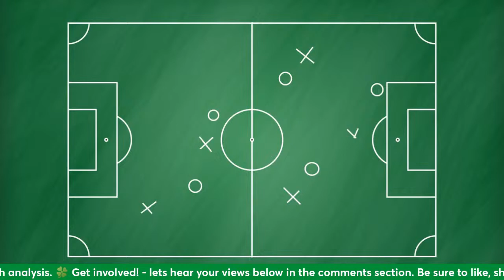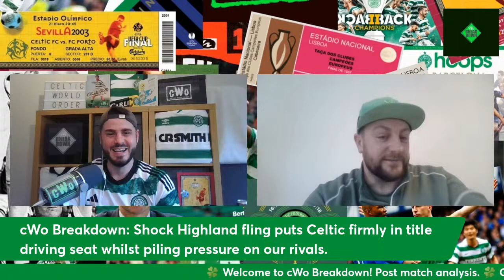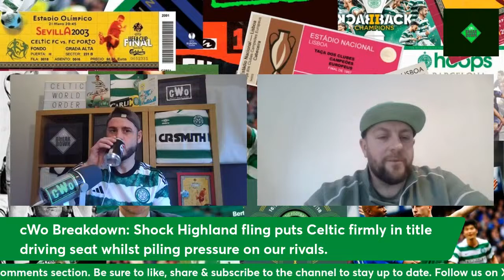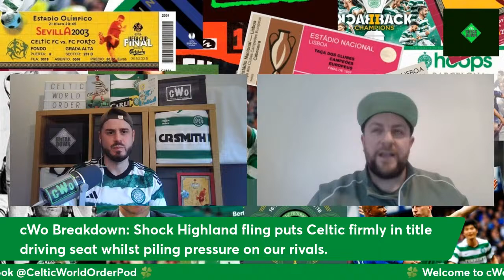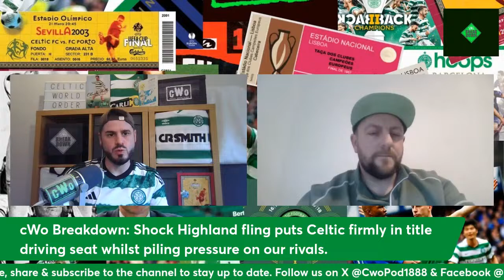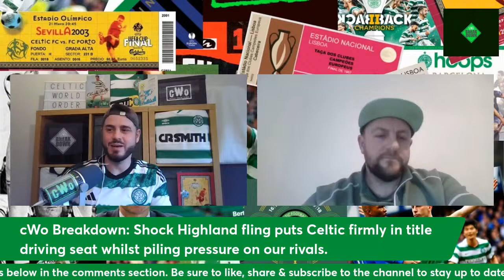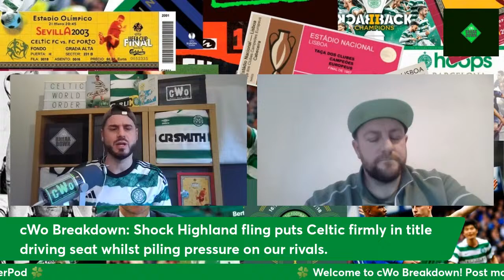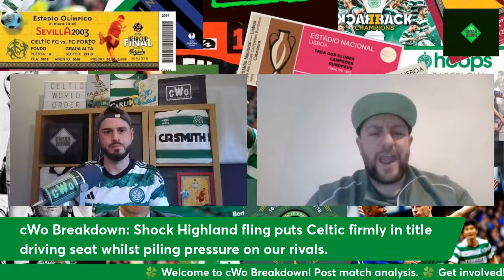Shock Highland fling puts Celtic firmly in title driving seat whilst piling pressure on our rivals..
Celtic took care of business with a 3-0 win at Celtic Park against a stubborn & organised St. Mirren to go 4 points ahead at the top of the league table & ramp up the pressure on our rivals.

A weekend that was off to a good start,  finished an even better one, as a shock result in the Highlands saw Ross County overturn Rangers in a result that could go some way to being a title defining moment in this season.

Celtic now sit firmly at the top of the table & will remain there, regardless of how events unfold mid week in Dundee.

With Brendan & The Bhoys back in the driving seat in this title race that should never have been, the path is clear & our destiny is truly in our own hands.

It's time for us to do what we've done for many a season - kick into overdrive in these final, championship rounds.

It's time to finish the story...

SUPPORT CELTIC WORLD ORDER!

CONNECT WITH CWO SOCIALS